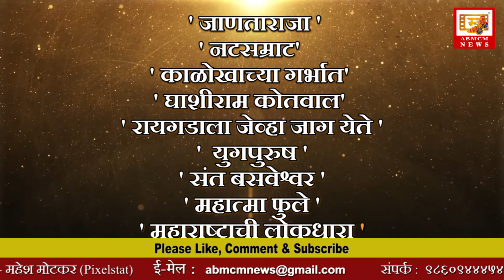७ दशकांपासून कलाक्षेत्रात कार्यरत ज्येष्ठ रंगभूषाकार व वेशभूषाकार 'कांबळे मामा' यांना आदरांजली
Senior Costume Designer, Make-Up Artist, Sadashiv Kamble passed away in Pune. He has worked for many well-known Marathi Plays, FIlms & Album Songs. Here is a tribute to him.